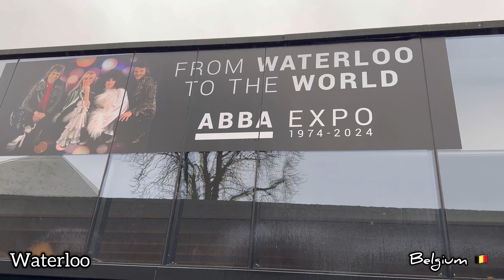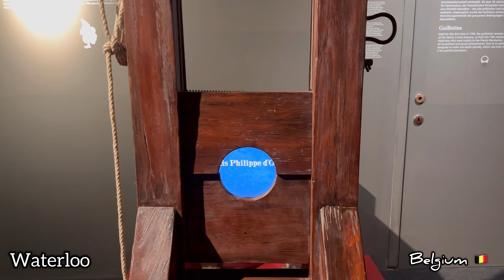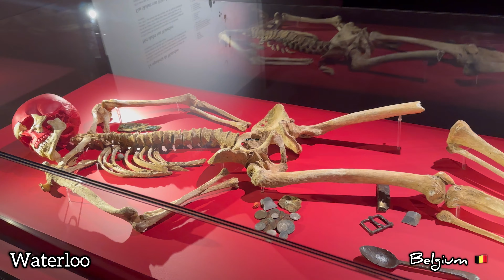Napoleon Bonaparte versus Wellington| battle of Waterloo Belgium 🇧🇪 | iftikhar Ahmed usmani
Upon Napoleon's return to power in March 1815 (beginning the Hundred Days), many states that had previously opposed him formed the Seventh Coalition and hurriedly mobilised their armies. Wellington's and Blücher's armies were cantoned close to the northeastern border of France. Napoleon planned to attack them separately, before they could link up and invade France with other members of the coalition.
On 16 June, Napoleon successfully attacked the bulk of the Prussian army at the Battle of Ligny with his main force, while a small portion of the French army contested the Battle of Quatre Bras to prevent the Anglo-allied army from reinforcing the Prussians. The Anglo-allied army held their ground at Quatre Bras, and on the 17th, the Prussians withdrew from Ligny in good order, while Wellington then withdrew in parallel with the Prussians northward to Waterloo on 17 June. Napoleon sent a third of his forces to pursue the Prussians, which resulted in the separate Battle of Wavre with the Prussian rear-guard on 18–19 June, and prevented that French force from participating at Waterloo.

Upon learning that the Prussian army was able to support him, Wellington decided to offer battle on the Mont-Saint-Jean escarpment across the Brussels road, near the village of Waterloo. Here he withstood repeated attacks by the French throughout the afternoon of 18 June and almost lost the battle[citation needed], but was eventually aided by the progressively arriving 50,000 Prussians who attacked the French flank and inflicted heavy casualties. In the evening, Napoleon assaulted the Anglo-allied line with his last reserves, the senior infantry battalions of the Imperial Guard. With the Prussians breaking through on the French right flank, the Anglo-allied army repulsed the Imperial Guard, and the French army was routed.

Waterloo was the decisive engagement of the Waterloo campaign and Napoleon's last. It was also the second bloodiest single day battle of the Napoleonic Wars, after Borodino. According to Wellington, the battle was "the nearest-run thing you ever saw in your life".Napoleon abdicated four days later, and coalition forces entered Paris on 7 July. The defeat at Waterloo marked the end of Napoleon's Hundred Days return from exile. It precipitated Napoleon's second and definitive abdication as Emperor of the French, and ended the First French Empire. It set a historical milestone between serial European wars and decades of relative peace, often referred to as the Pax Britannica. In popular culture, the phrase "meeting one's Waterloo" has become an expression for someone suffering a final defeat, as in the ABBA song "Waterloo".

The battlefield is located in the Belgian municipalities of Braine-l'Alleud and Lasne,about 15 kilometres (9.3 mi) south of Brussels, and about 2 kilometres (1.2 mi) from the town of Waterloo. The site of the battlefield today is dominated by the monument of the Lion's Mound, a large artificial hill constructed from earth taken from the battlefield itself, but the topography of the battlefield near the mound has not been preserved.